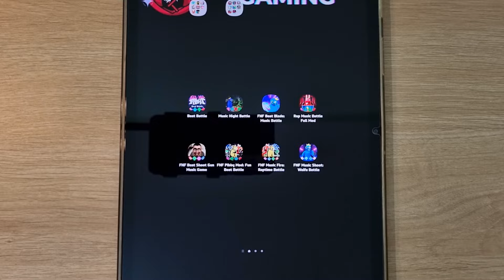FNF Finn & Mordecai vs Steven, Beat Battle, Music Night Battle, FNF Beat Blade, FNF Pibby Mod